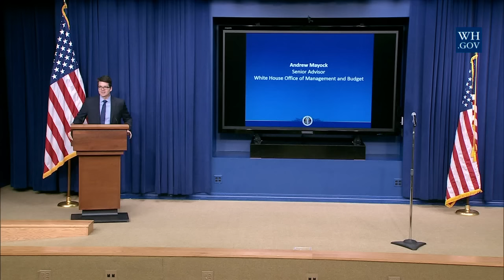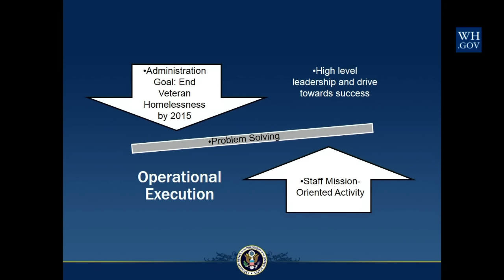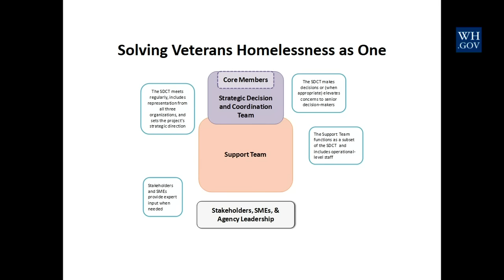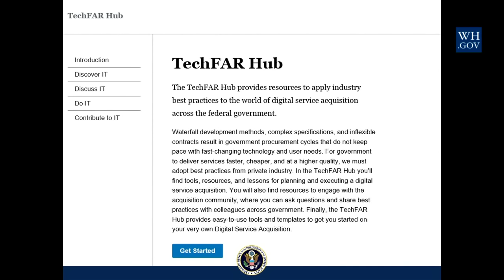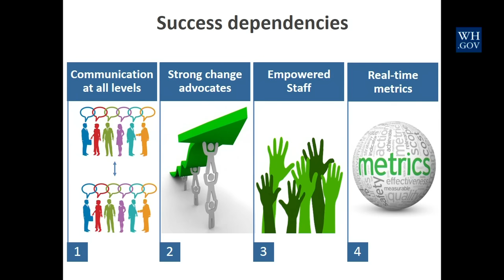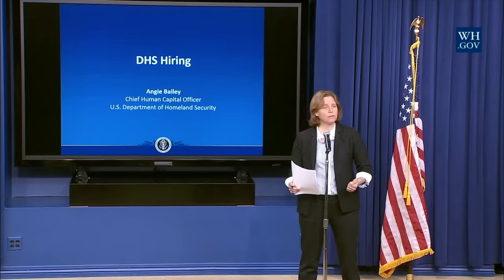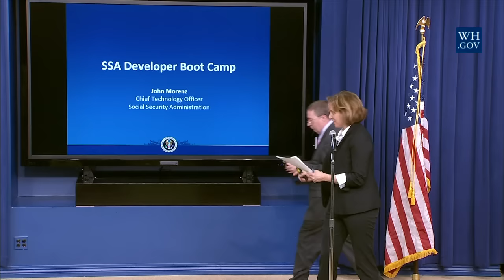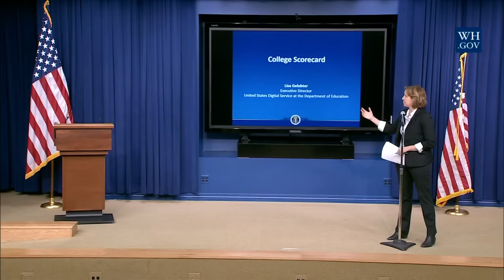Celebrating America's Federal Workforce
The White House hosts an event to recognize the work Federal career employees do every day to make Government more effective and efficient for the American people, and announce the winners of the President’s 2016 Customer Service Awards. Speakers included White House Chief of Staff Denis McDonough, White House Office of Management and Budget Director Shaun Donovan, U.S. Chief Technology Officer Megan Smith, and Acting
Director of the U.S. Office of Personnel Management Beth Cobert.